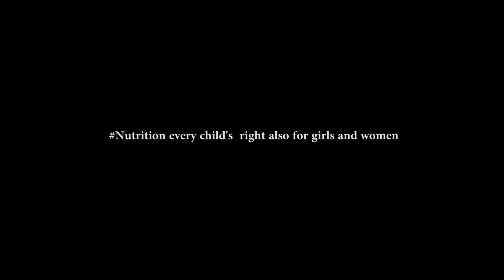Khira (The Jury Choice award winning entry of Kallola 2019) by Saptarshi Mandal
There are still many places in our country where gender discrimination with respect to nutrition & education exists quite blatantly. Boys of the family get pure milk to drink where as  girls get milk diluted with water. This is a story of a mother who breaks this practice and takes care of her daughter.